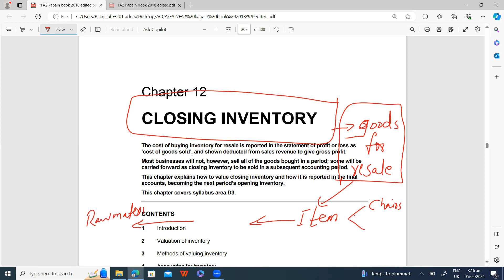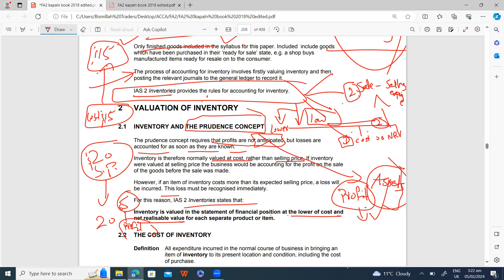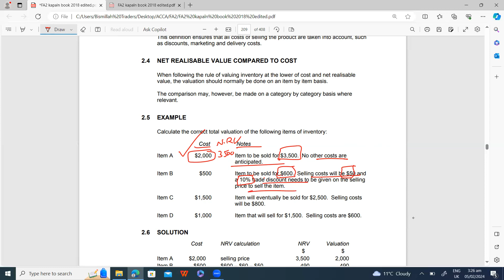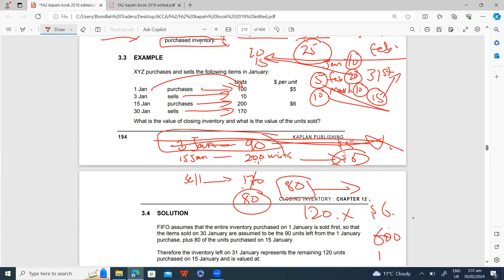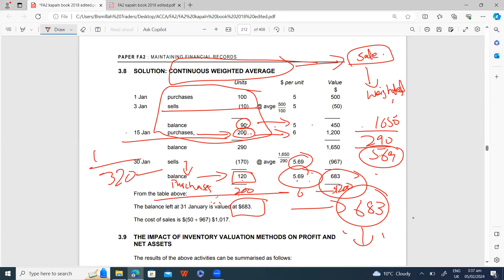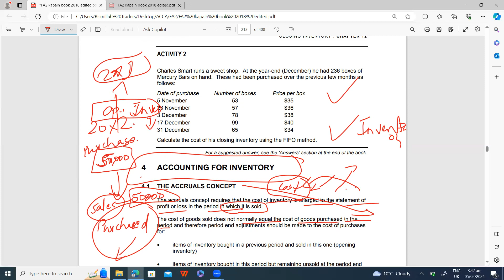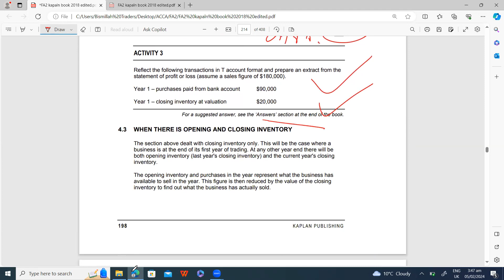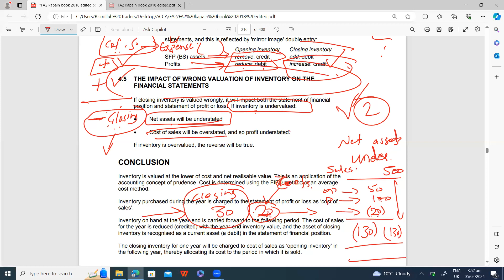CLOSING INVENTORY (CH 12)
**Title: Closing Inventory - Chapter 12**

Welcome to Chapter 12, where we explore the concept of closing inventory in accounting. Closing inventory represents the value of goods that remain unsold at the end of an accounting period. Understanding how to value and account for closing inventory is essential for accurate financial reporting. Let's delve into it!

## Closing Inventory

### Definition

Closing inventory, also known as ending inventory or closing stock, refers to the value of goods that remain on hand and unsold at the end of an accounting period. It includes raw materials, work-in-progress, and finished goods.

### Importance of Closing Inventory

Closing inventory is crucial for several reasons:

- **Cost of Goods Sold (COGS)**: It is used to calculate the cost of goods sold during the period, which is a key component in determining the company's gross profit.

- **Asset Valuation**: Closing inventory is reported on the balance sheet as a current asset, representing the value of goods available for sale.

- **Financial Reporting**: Accurate valuation of closing inventory is necessary for proper financial reporting, as it affects the company's profitability and financial position.

### Valuation Methods

Several methods are used to value closing inventory, including:

1. **FIFO (First-In, First-Out)**: Assumes that the oldest inventory items are sold first. Closing inventory is valued at the cost of the most recently purchased items.

2. **LIFO (Last-In, First-Out)**: Assumes that the newest inventory items are sold first. Closing inventory is valued at the cost of the oldest items in stock.

3. **Weighted Average Cost**: Calculates the average cost of inventory items based on their weighted average cost per unit.

4. **Specific Identification**: Identifies and values each inventory item individually based on its actual cost.

### Accounting Treatment

At the end of the accounting period, closing inventory is valued and recorded through an adjusting entry, which debits Closing Inventory and credits Purchases or Cost of Goods Sold, depending on the valuation method used.

### Impact on Financial Statements

The valuation of closing inventory directly affects the company's financial statements:

- **Income Statement**: Closing inventory is subtracted from purchases to calculate the cost of goods sold, which impacts the company's gross profit and net income.

- **Balance Sheet**: Closing inventory is reported as a current asset on the balance sheet, reflecting the value of unsold goods.

### Conclusion

Closing inventory is a critical component of a company's financial reporting process. Proper valuation and accounting for closing inventory ensure accurate financial statements and provide insights into a company's profitability and asset valuation.

That concludes Chapter 12. In the next part, we'll explore additional topics related to financial management and reporting.